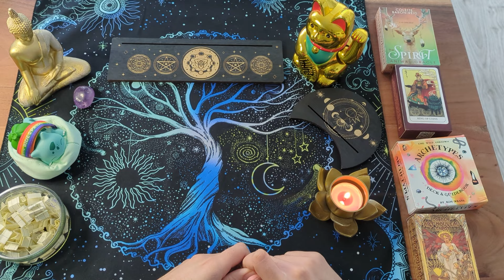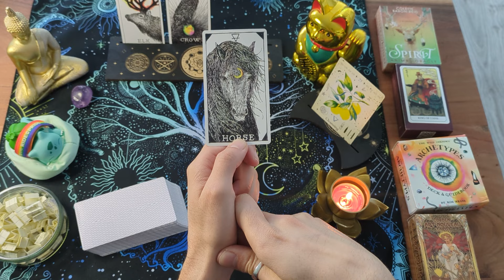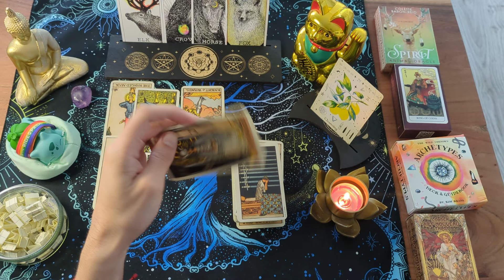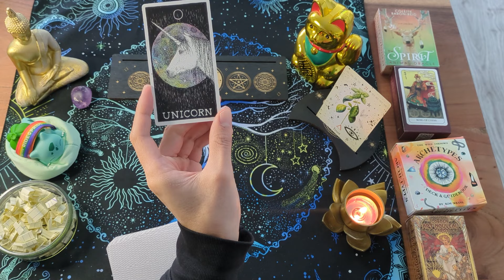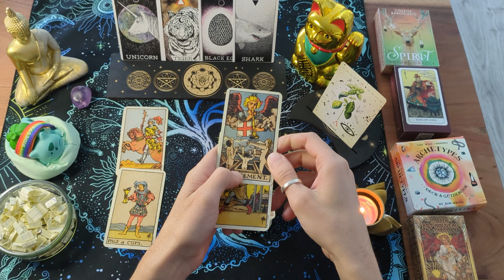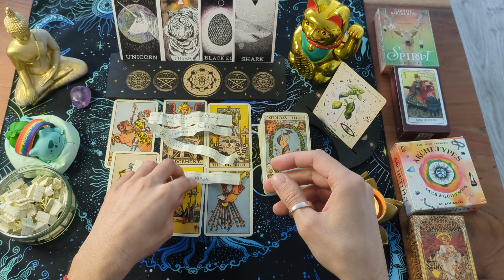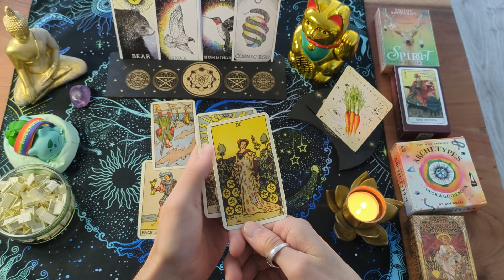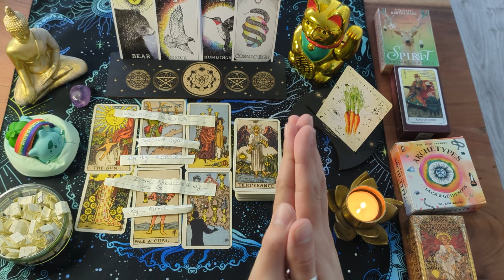✨WHAT IS THE POTENTIAL BETWEEN YOU AND THE PERSON ON YOUR MIND? 🧠💖Timeless Pick a Card Tarot Reading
Hey there, beautiful souls! 🌟 I hope you're all doing well. 💖

In today's timeless pick-a-card tarot reading, we'll explore the potential between you and the person on your mind. You can choose from three different piles, each with specific messages. Trust your intuition to guide you to the pile most relevant to your situation. ✨🔮

If you'd like to connect on other platforms, follow my tarot Instagram @ineptunetarot, where I share weekly energy updates. You’re also welcome to follow my personal account @ineptun3. 📱🔮

⏱️ Timestamps:
00:00 🟢 Intro
02:40 🔮 Pick a Card
03:07 🍋 Lemon
30:55 🌿 Basil
57:26 🥕 Carrot

Important Note: Collective and personal readings are enjoyable, but they're not a replacement for professional advice. Always trust your own instincts and seek licensed guidance when needed.